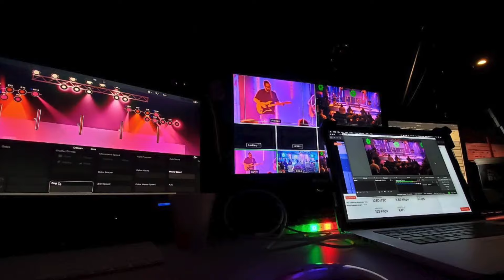5B4- 08/13/19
FCC's Podcast with Pastor Daravious Cullars and Pastor John Belangia.